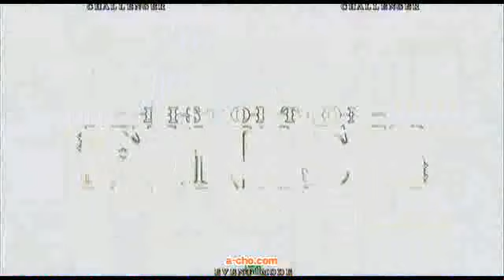a-cho BBCS2 第55回関西ランバト（2012.7.5）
■次回BBCS2関西ランバト
7/19 8/2 8/16 8/30 隔週木曜19：00～